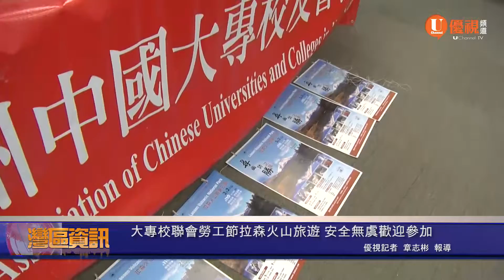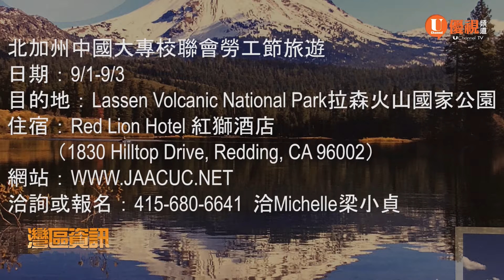大專校聯會勞工節拉森火山旅遊 安全無虞歡迎參加 20180815 優視灣區資訊 UChannel TV Bay Area News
北加州中國大專校友會聯合會一年一度的勞工節旅遊即將來臨，這次的目的地是位於北加州Redding附近的Lassen Volcanic National Park拉森火山國家公園。有鑑於最近Redding一帶山林大火引發外界疑慮，校聯會特別派人前往實地勘查，並與當地人士密切聯繫諮詢後，確定行程不受影響。